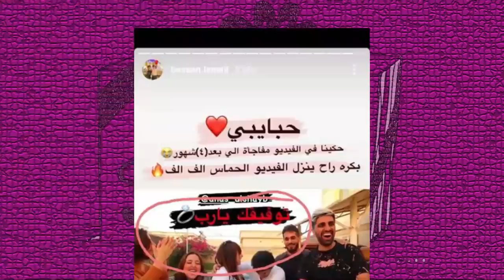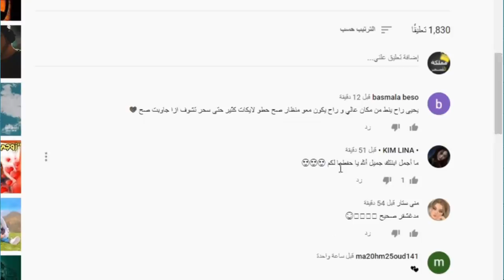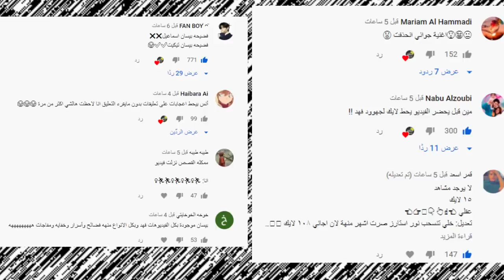زواج بيسان وانس الشايب وفضيحة بيسان مع نارين بيوتي بسبب مو فلوقز ودخول ياسو للمشفى وفضيحة نور ستارز